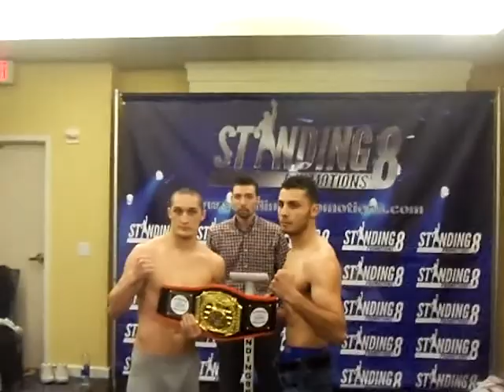Anthony Lenk and Hector Vasquez weigh in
Anthony Lenk of Las Vegas and Hector "Diamante" Vasquez of Irving Tx  weigh in for Standing 8